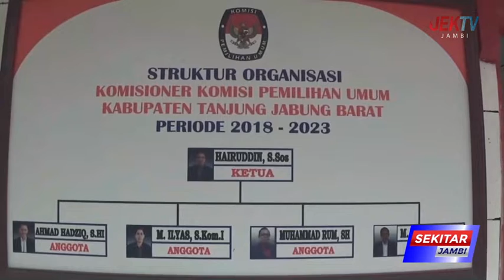8 PARTAI BARU LOLOS VERIFIKASI FAKTUAL